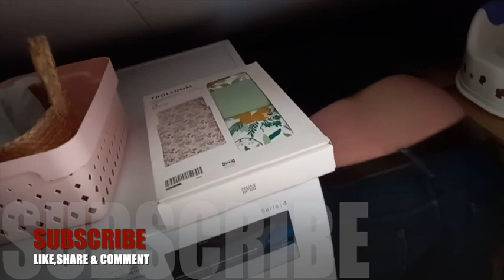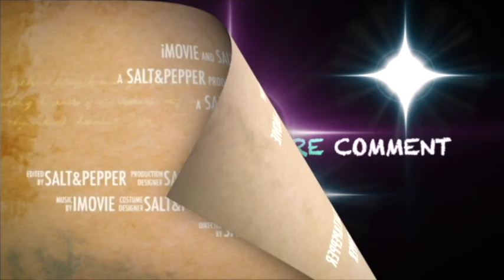We visited our village home and this happened...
Cheer to finally getting to 4,000 YouTube watch hour and happy 6 month wedding Anniversary to us.

This a vlog of us returning to our home in the village for some renovations and me experiencing the Netherlands carnival for the first time.

1: Good Day (Wake Up) by NEFFEX